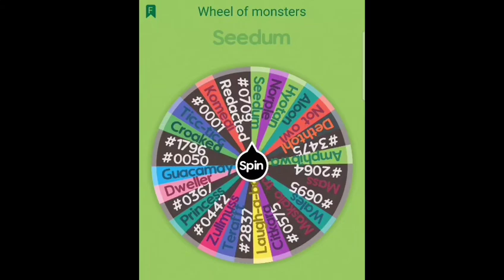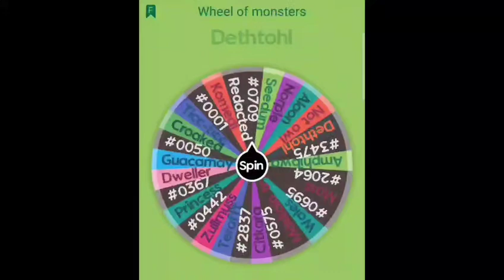Random wheel island 2 ( credits to @JakeTheDrake for the idea)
0:00 intro
1:33 song starts